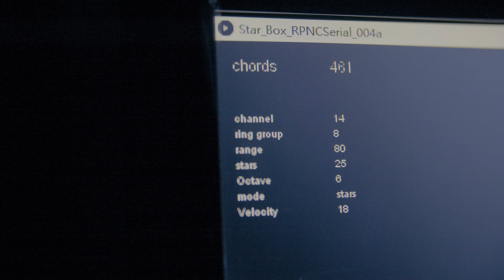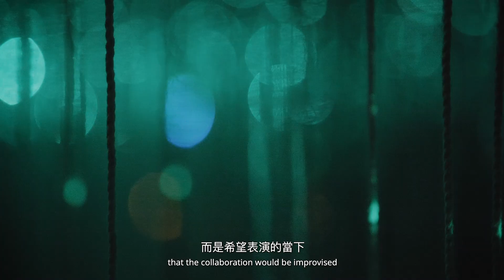星空傳波Space Transmission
《星空傳波》演出於松山文創園區
Space Transmission performed at SCCP Taipei

沃爾夫岡．巴特斯 Wolfgang Buttress + BE
王福瑞 Fu-Jui Wang
2019